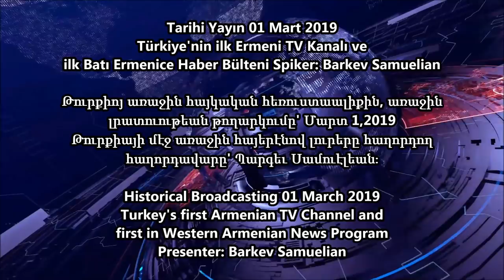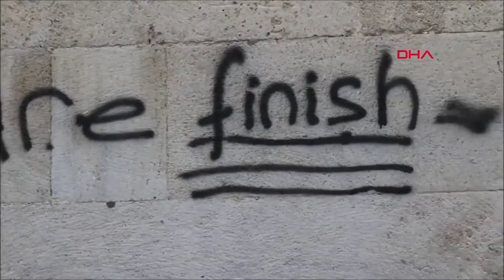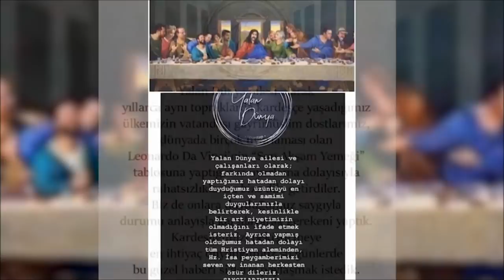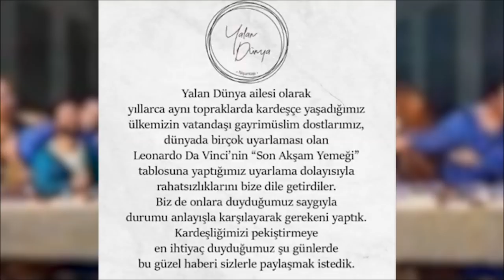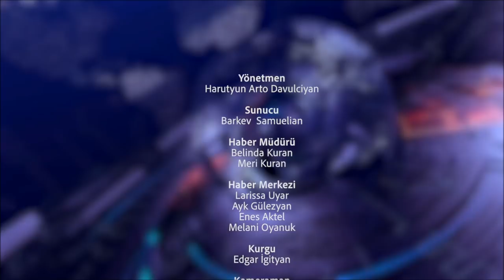Türkiye'nin İlk Ermenice Haber Programı / Turkey's First Armenian News Program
Tarihi Yayın 01 Mart 2019
Türkiye'nin İLK Ermeni TV Kanalı ve İLK Batı Ermenice Haber Bülteni
Spiker: Barkev Samuelian

Թուրքիոյ առաջին հայկական հեռուստաալիքին, առաջին
լրատուութեան թողարկումը' Մարտ 1,2019
Թուրքիայի մէջ առաջին հայերէնով լուրերը հաղորդող
հաղորդավարը' Պարգեւ Սամուէլեան։ Barkev Samuelian

Historical Broadcasting 01 March 2019
Turkey's first Armenian TV Channel and
first in Western Armenian News Program
Presenter: Barkev Samuelian